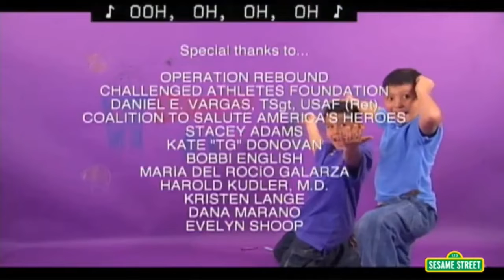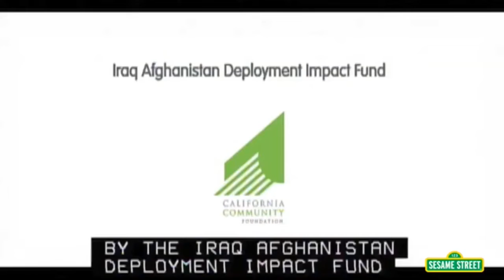Sesame Street 2